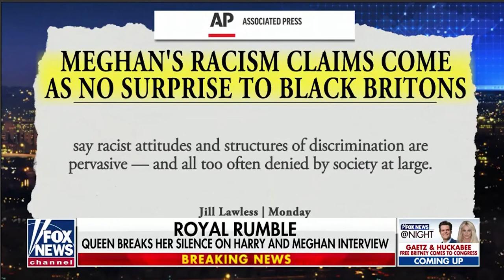Lord Taylor of Warwick Fox News -The Queen And Dramatic Claims of Harry & Meghan on Oprah 9 Mar 2021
Lord Taylor of Warwick on Fox News

Member of the House of Lords, Palace of Westminster

Live 09 March 2021, Westminster

London

Rt. Hon. Lord Taylor of Warwick is the First Black Conservative Lord since the 14th Century, when Parliament began; the First Black UK University Chancellor; the First Black Conservative UK Parliamentary candidate in British history.

As  the foremost black senior member of the House of Lords, Palace of Westminster; Baron Taylor of Warwick represents the diversity of the British Government at the highest level.

When the Queen appointed him as a Lord he became the only Black Baron in the world in 1996.

He was the First Black Government Special Advisor in Britain, advising the Home Secretary and Ministers of State.

Baron Taylor is an International Speaker who not only informs, but inspires, having been the First Black Lord to have spoken at The White House, United Nations, and the Kremlin. He has continued to be involved in the widest range of public life, yet continues to dedicate himself for over two decades to promote the cause of Peace-Making and Humanitarian efforts around the world. Lord John Taylor of Warwick is the First Black Baron to open a hospital in his ancestral nation, that of Jamaica.

Lord Taylor of Warwick Discusses With Keen Insight The Queen's Response to the Dramatic Claims by Prince Harry & Meghan Markle in Ophra Interview:

Video highlights:

"The Queens statement today was short, but it mentioned the word 'family' three times. And that is very significant.

 "Blessed are the Peace-Makers" and the Queen here is a Peace- Maker.

She's trying to put oil on troubled waters. And that is what is needed in this situation.

I believe in the principle "You don't get bitter, you get better".

Life has it's ups and downs. You learn more in the valleys than in the hilltop. And all families have problems.

But to air your dirty linen in public is not the way forward. Especially if you are going to gain financially from it.

I don't think this was the right way.The Queen is genuine in her love for her children and grandchildren. That's quite clear.

But the Queen also believes in loyalty to royalty. And that's very important.

Racism is a factor wether you are a princess or a pauper.

 In 1996 the Queen enobled me, I became the only black Lord in the world.

I was the only black Lord out if 1,800. It was a very lonely place to be. I had this title but very little support around me.

 And I had to learn the hard way that 'There Is Only One Race The Human Race'.

 It's not about the color of your skin it's about the content of your character.

And you just have to rise above the racism. It is with us. We just have to defeat it.

 It's a journey not a destination. It is getting better, but it is still apart if our lives. You have to tackle it with compassion, with strength, with dignity.

An important issue has been raise and we have to deal with it. The Queen has done it the right way.

As I said that is a very short statement. But in that statement the Queen mentions the word 'family' three times.

The Queen emphasis the fact Meghan is not an outcast and is part of the royal family. Although Meghan is not a working royal, Meghan hasn't been discarded. So the Queen is showing love above hate and vitriol. And that is the way forward.

Rt. Hon. Lord Taylor of Warwick on Fox News "The Queen is showing us all an example."

FB: Lord Taylor of Warwick